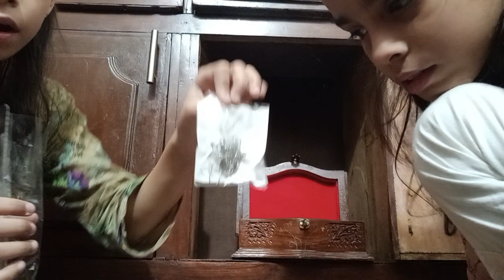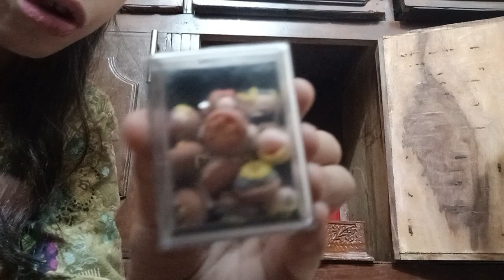8 April 2023